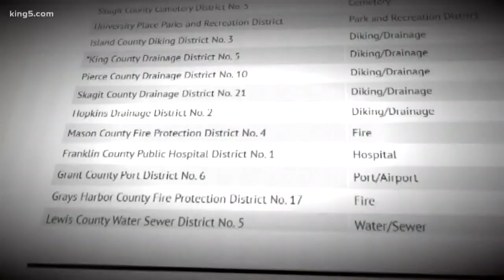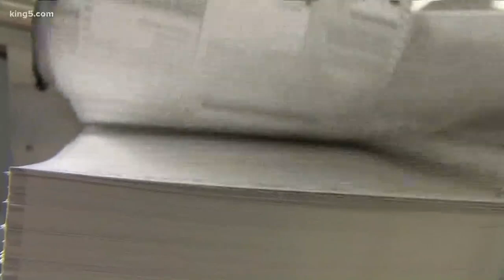Lawmakers propose new taxing district laws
Recent revelations unearthed by KING 5 investigations have caused legislators to rethink the way some districts are overseen.